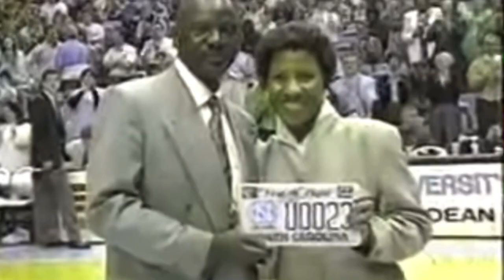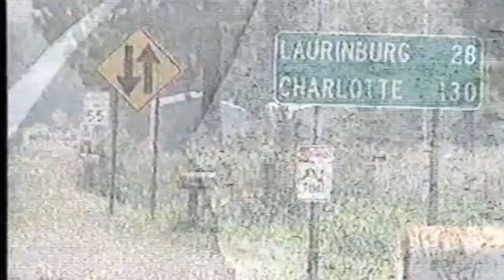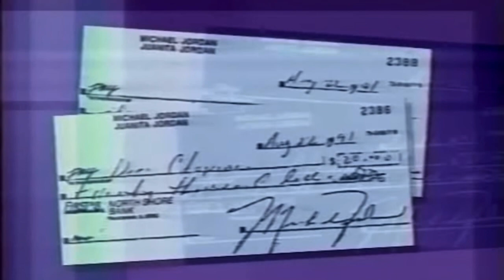The Tragic Story Of Michael Jordan’s Father James Jordan’s Deletion